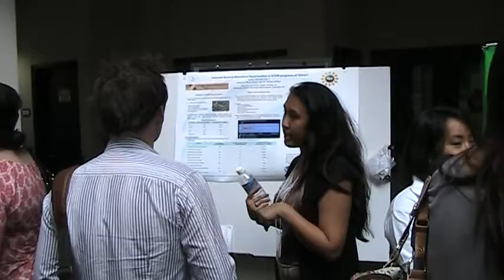'IKE Symposium - Poster Session 13 - 09-15-20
Ma Ka Hana Ka 'IKE will feature student presentations of projects supported through ʻIKE in Summer Engineering Experiences (SEEs) and Undergraduate Research Experiences (URE). ʻIKE students hail from six UH campuses and this event will be especially valuable to younger students learning about what their peers and advanced engineering students in the ʻIKE program are accomplishing. We also hope to create and foster connections between students, UH campuses, Native Hawaiian communities, and the engineering industry.

Registration/Student Set-Up/ Continental Breakfast
8:30AM - 9:30AM
Welcome
9:30AM
ʻIKE Collaboration
9:40AM
Guest Speaker
9:55AM
Break
10:15AM
Student Oral Presentations (SEE3)
10:30AM - 12:00PM
Lunch & Networking
12:00PM - 12:45PM
Poster Session (SEE1, SEE2, URE)
12:45PM - 1:45PM
Reconvene in main room / Evaluation
1:45PM
Closing Remarks
2:00PM